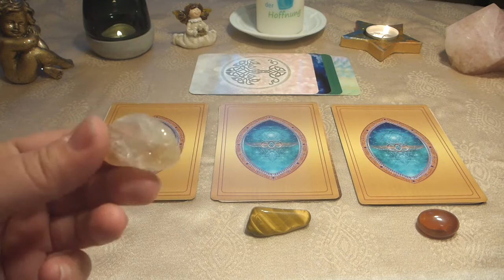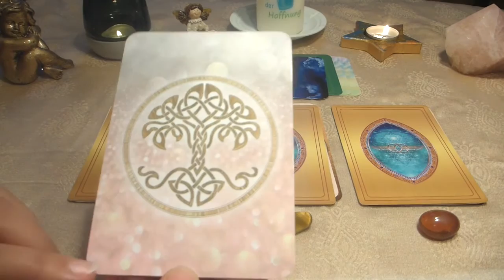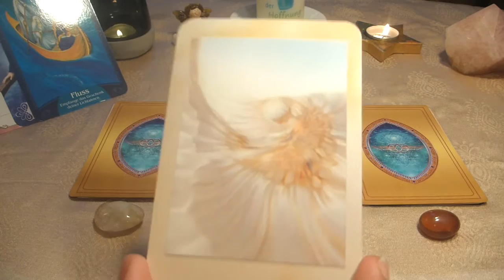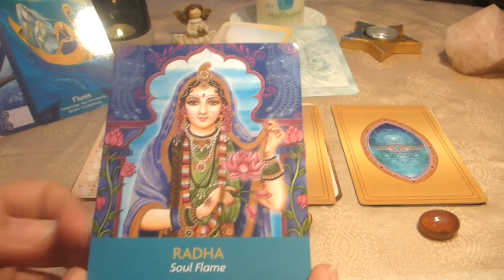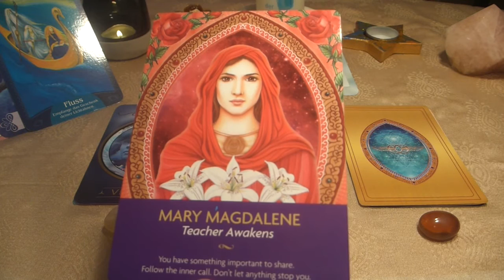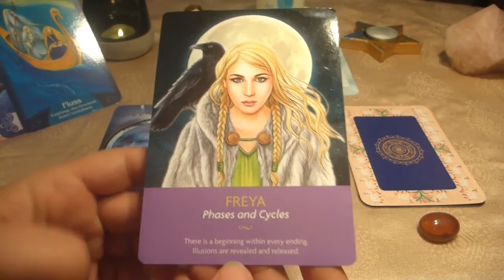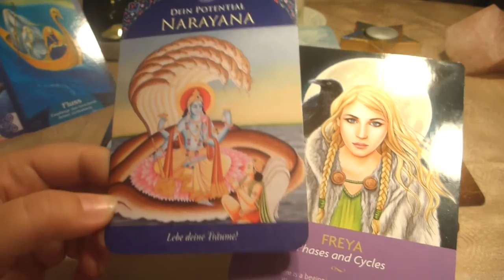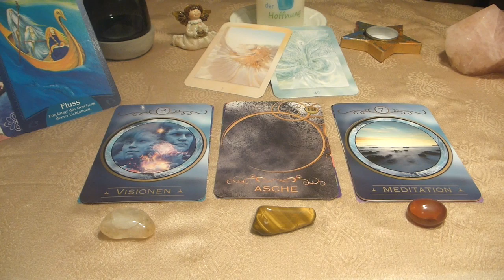🌈 Angel-Reading☀️ 4.-10.12.17 Unterstützung ist auf dem Weg zu dir!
In dieser Woche geht es um klare Ausrichtung und Fokussieren auf das, was du wirklich willst. Glaube ganz fest an Wunder, an den guten Ausgang und die Fülle für dich! Deine Ahnen geben dir ein Ritual an die Hand, mit dem Du positive Unterstützung deiner Ahnen einladen kannst und auch Hinweise für Deinen Weg erhalten kannst. Die Engel des Vertrauens und der Herzensgüte begleiten dich dabei. Wo du persönlich siehst, kannst du unter dem Citrin, dem Tigerauge oder dem Achat.

Bei mir kannst du folgendes buchen:
💞  Liebes-Reading,  ✝️ Karma-Reading
👩💻 Arbeits-Reading, 👀  Rundumblick
👵 👴 Ahnen-Reading, 🎥  Video-Reading
🌼  Monats-Reading , 💐 Jahres-Reading
👼  Quanten-Engel-Energie, ✴️ Chakren-Ausgleich
 🔮 Energieübertragungen, 📞 Coachings

Einleitende Musik von Mata Mandir Singh Ardhas Bahee of he Album Peace of Mind,
im Extro Musik von Brenda Mc Morrow Ayodhya Vasi of he Album Ameya